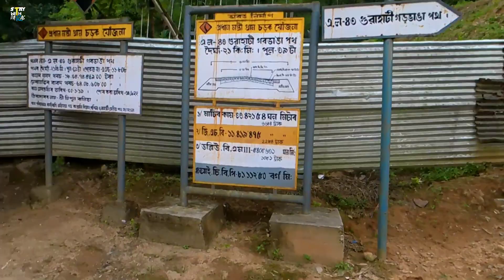Garbhanga Forest Reserve || Garbhanga Forest Guwahati Assam || Garbhanga Waterfall - stay with parag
garbhanga
garbhanga reserve forest
garbhanga video
garbhanga ba
garbhanga comedy
darbhanga news
darbhanga dị
garbhanga forest

Nature reserve Garbhanga F.V, Guwahati,
Assam
garbhanga reserve forest location
garbhanga waterfall
garbhanga forest reserve photos
garbhanga waterfall guwahati
darbhanga resort
garbhanga waterfall basistha
garbhanga waterfall 2PM7+4F, Garbhanga FV.,
Assam
darbhanga weather